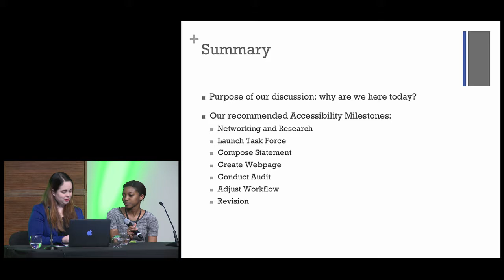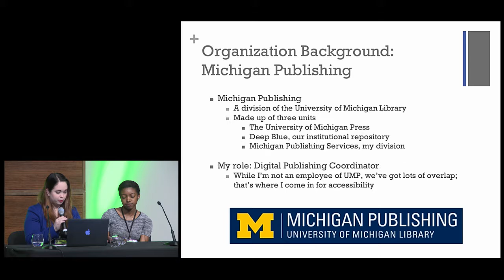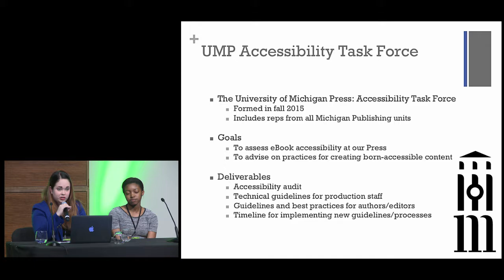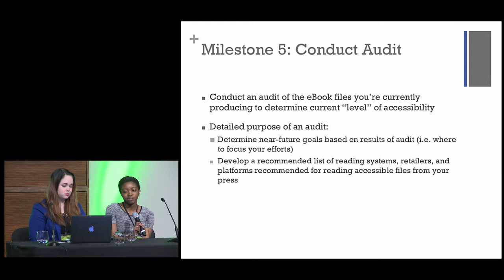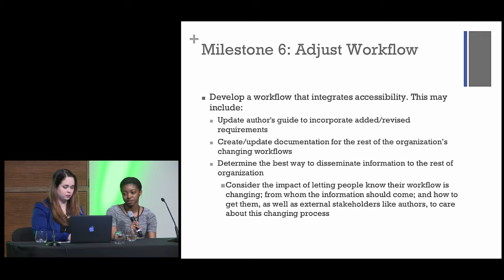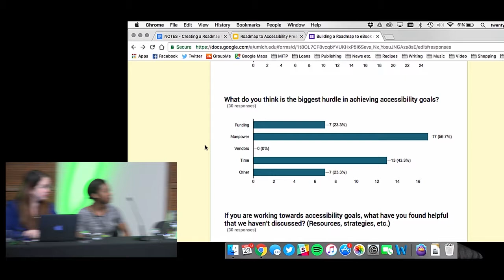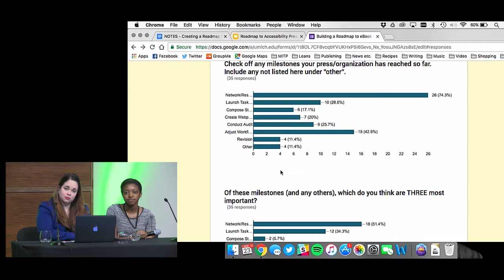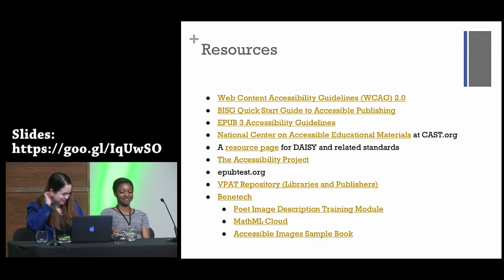Creating a Roadmap for Accessibility - Kristin Waites, Amanda Karby - ebookcraft 2017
Learn how to develop a practical roadmap for creating accessible ebooks that’s customized to the unique considerations of your press and workflow, including staff size, number of books, complexity of books, and technological expertise. You will not only take away concrete steps for moving forward, but also a sense of where we stand as an industry in our work toward publishing “born-accessible” digital content.